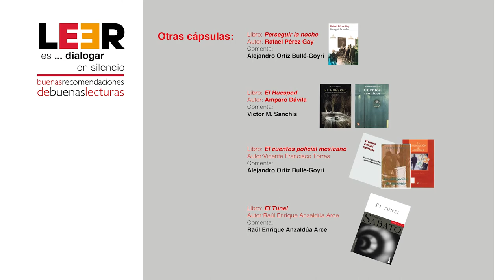LEER es... dialogar en silencio. Buenas recomendaciones de buenas lecturas. (5)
🎥Te presentamos el quinto video de la serie: "LEER es... dialogar en silencio. Buenas recomendaciones de buenas lecturas."

📕Tres Mujeres. Autora: Sylvia Plath

🗣 Comentada por: Connie Marchante Sáez del Instituto de Educación Secundaria La Canal en Petrer, Alicante España